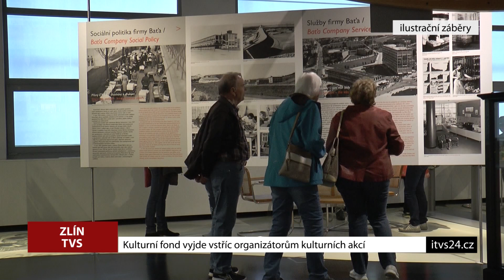Kulturní fond vyjde vstříc organizátorům kulturních akcí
Statutární město Zlín hledá cesty, jak podpořit organizátory kulturního dění a umělce v nelehké situaci způsobené výskytem nemoci Covid-19.